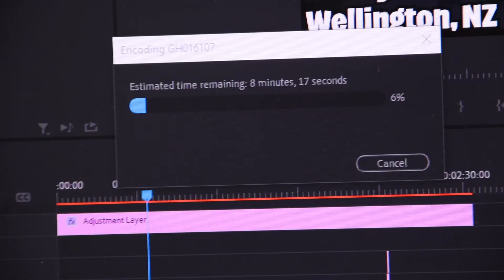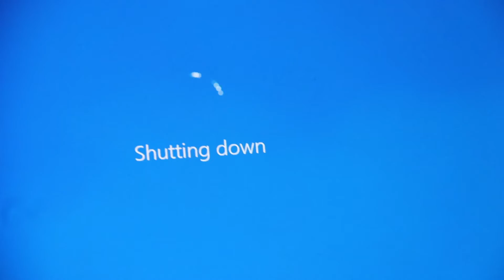University is almost over